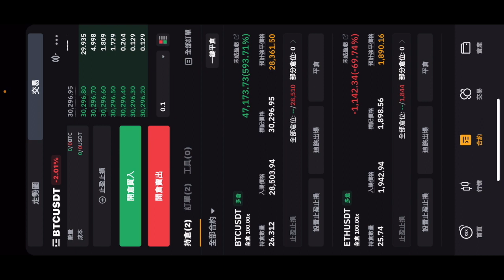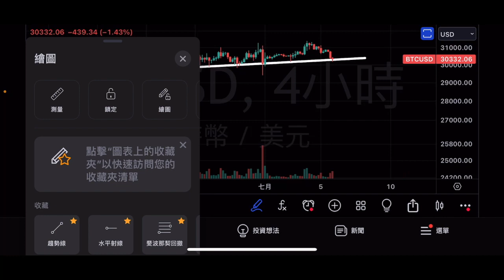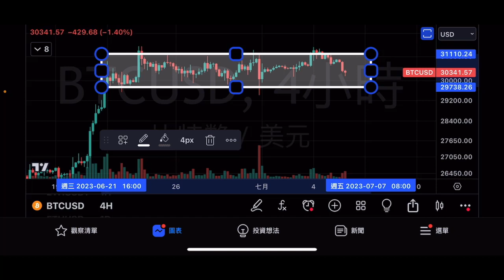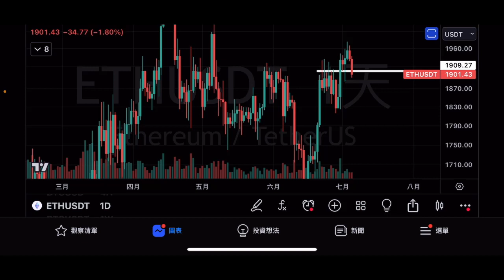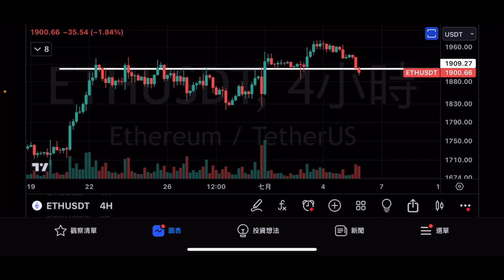🚨How did bitcoin fall???[technical analysis][caption]